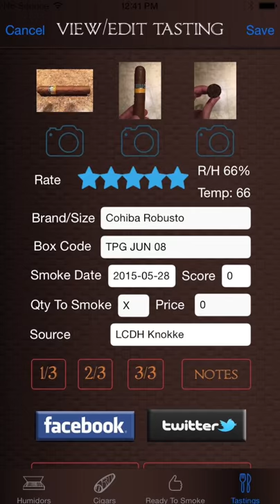Cigar Connoisseur!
Cigar Connoisseur is an iPhone app for storing, viewing, and managing cigar and humidor inventories, as well as creating and maintaining cigar evaluations, reviews, tips, and ratings!

Cigar Connoisseur was designed from the ground up with your privacy in mind.  Many similar apps require you to sign onto their systems, and then track your inventory/tastings/etc for marketing purposes.  This is why I created "Cigar Connoisseur".  No login is required, and your inventories, tastings, etc are NOT uploaded anywhere.  Your private cigar data will remain on your iPhone (and your iCloud data account if you have it enabled).  Should you choose to share your tasting experiences via Facebook or Twitter, that functionality is available to you at your discretion.

Cigar Connoisseur allows you to manage multiple Humidors, Cigars, and Tastings.  You will receive notifications for when to add water to your humidor, and also when a specific cigar (or box of cigars) is ready to smoke based upon your preset dates!

Tastings include up to 3 photos of the cigar to be tasted, information from the humidor which it was pulled (i.e.. temp, R/H %, etc), box code, etc.  In addition to Burn, Body, and Draw, and Rating, the tasting experience is split into thirds for flavor selection: first third, second third, and final third.  If desired, upon completion Tastings can be printed or emailed to a destination of your choice.

The Reports menu contains features as printing/emailing your entire inventory (CSV format for backup should you lose your phone, etc) and such reports as: Ratings by Cigar, Ratings by Source, Ratings by BoxCode, Overall Source Ratings, and Average Price by Source.

A quick "Tasting" feature has been added to the main menu for capturing a memory of those quick one-off tasting experiences, be it at a fine shop, dinner party, etc. This feature is similar to the Humidor Tasting, with the exception that it will not be pulling sticks from your humi.

Please see the *INSTRUCTIONAL VIDEOS* here for how to use the app, and if you have any neat feature requests or (gasp!) bug reports, please don't hesitate to contact me about them.  I am always looking for new ways to improve the app, and would love to hear from you.